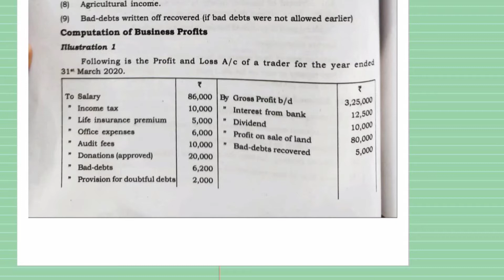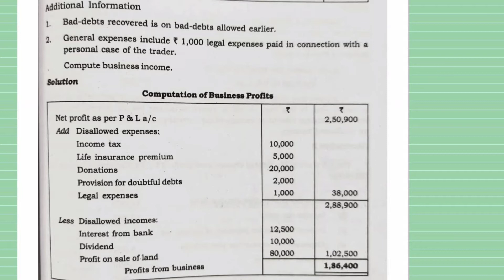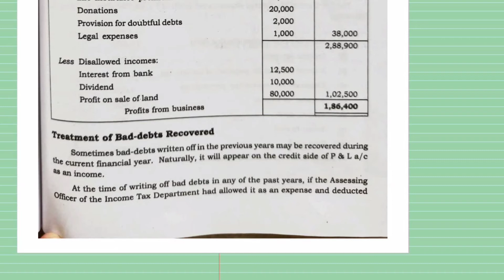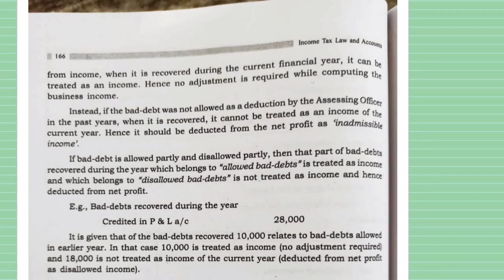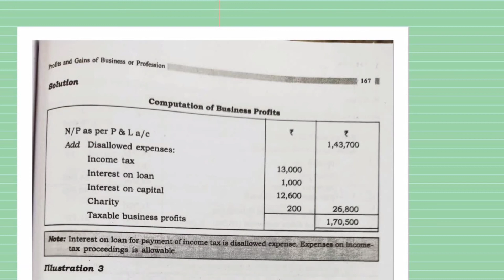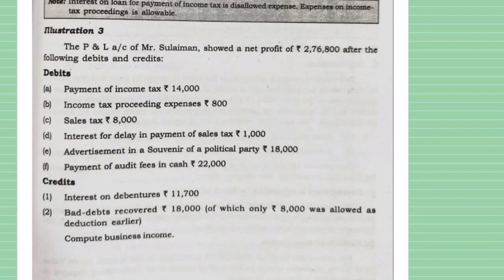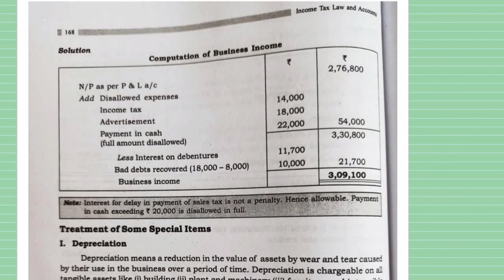Income from business or Profession